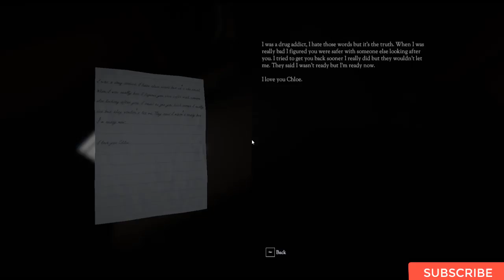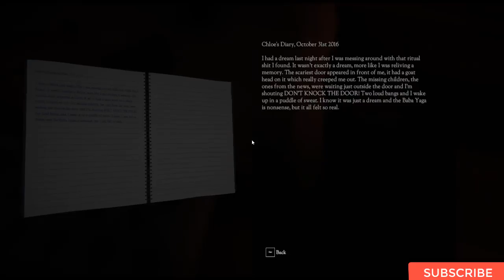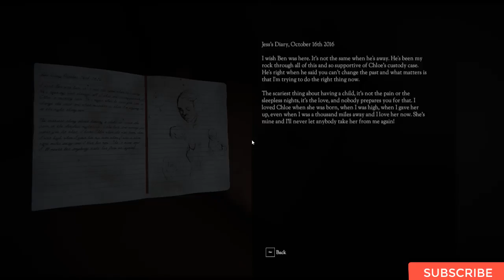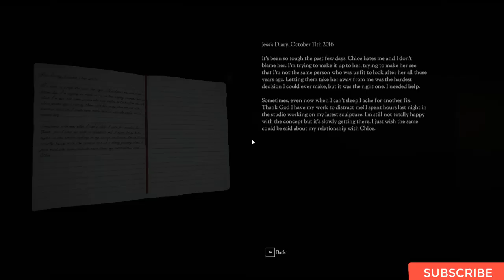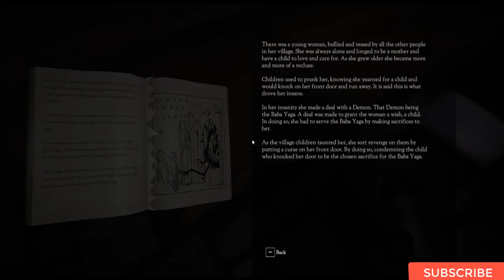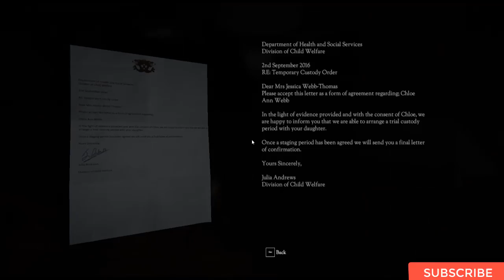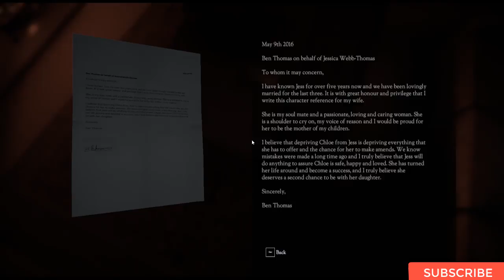Don't Knock Twice Gameplay walkthrough part2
Don't Knock Twice Gameplay : Adventure, Indie.
About Don't Knock Twice :
Don't Knock Twice is a first-person VR horror game based on a psychologically terrifying urban legend. One knock to wake her from her bed, twice to raise her from the dead. Non-VR version also included.